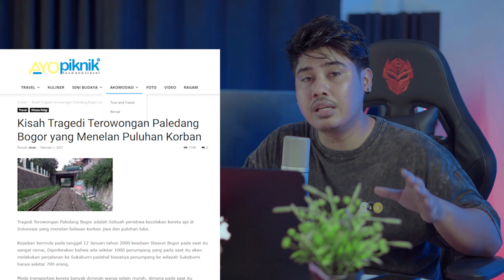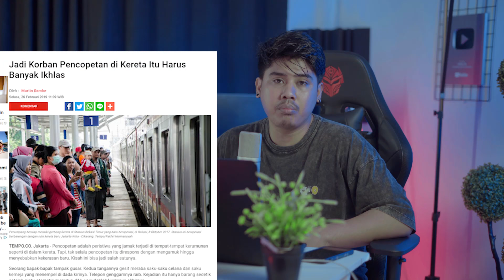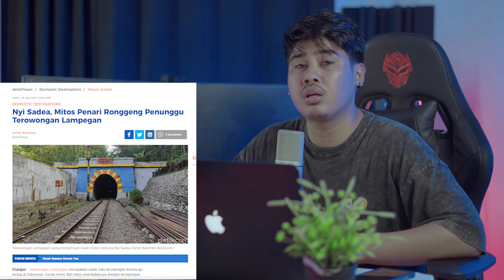TEROWONGAN ANGKER PALEDANG BOGOR DAN LAMPEGAN CIANJUR